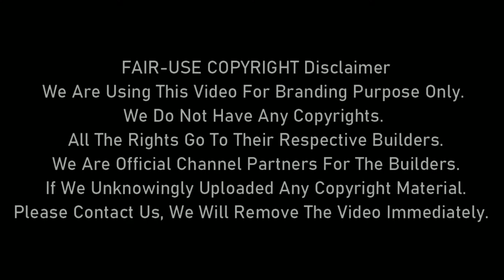Mahindra Eden Walkthrough | Mahindra Eden 2 BHK In Kanakapura | Mahindra Eden Bangalore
Mahindra Eden Kanakapura Road Is The New Launch Residential Apartment Project In Kanakapura Road, Bangalore.

The Residential Project Mahindra Eden Kanakapura Road Features The Most Awesome In Mahindra Lifespaces' Lavishness Living Segment.

 The Undertaking Offers Open Apartments With Rich Features When You Look For New Apartments In Bangalore.

Dazzling Scenes All-Around Mahindra Eden Kanakapura Road, Bangalore Makes It Progressively Exceptional And Elite.

The Builder Is Guaranteed To Convey Quality Living Information To The Organization Of Kanakapura Road, South Bangalore With An Awesome Plan And Tantamount Lifestyle In Mahindra Lifespaces Kanakapura Road.

Mahindra Lifespaces Kanakapura Road Location Has An Amazing Outlook And It Is Arranged At The Pith Of Kanakapura Road, Near To Many Popular Organizations And Workplaces.

The Amenities At Mahindra Eden Kanakapura Road Apartments Fuse A Totally Arranged Clubhouse, Attractive Nurseries, Indoor Sports Area, Pool, Redirection Rooms, Outdoors Sports Courts, Young People's Play Locale, Party Entryway, And Organized With Most Limit Importance To Top Tier Throughout The Day, Consistently Insurances.

Mahindra Eden Kanakapura Road New Launch Is All Set To Welcome You All To The World Of Luxuries.

0:00 Mahindra Lifespaces Kanakapura Road
0:11 New Launch Residential Apartments
0:20 1, 2 & 3 BHK Apartments
0:40 Apartments Sample View
1:12 Amenities
1:50 Apartments Sample Outlook